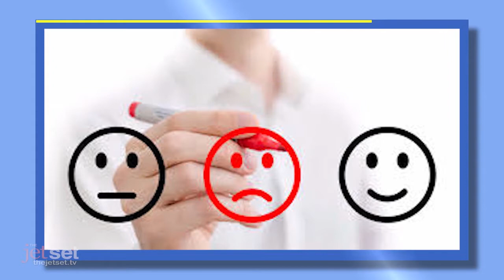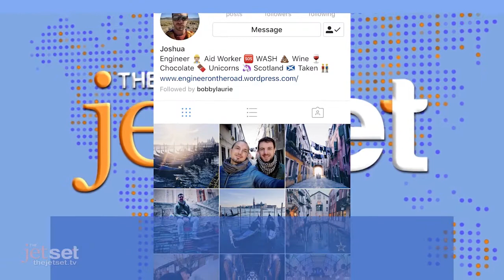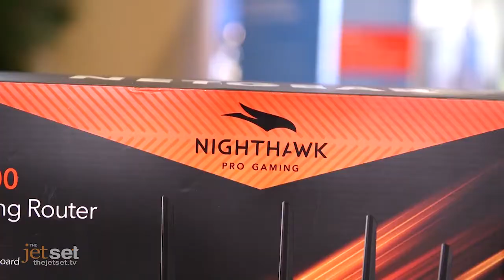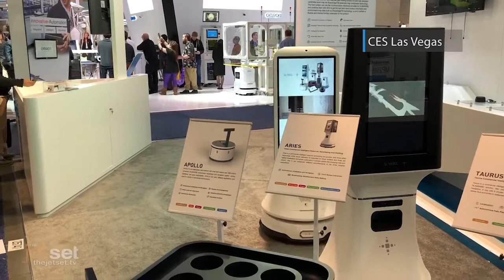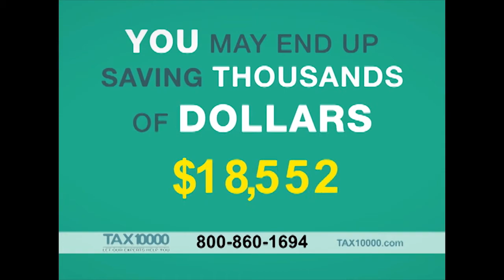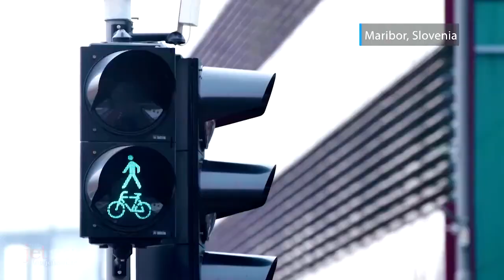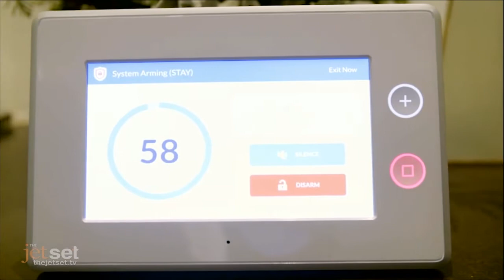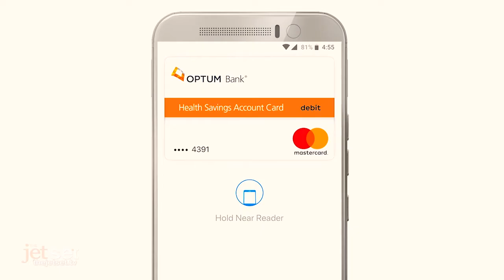Episode 32 | The Jet Set - Season 2